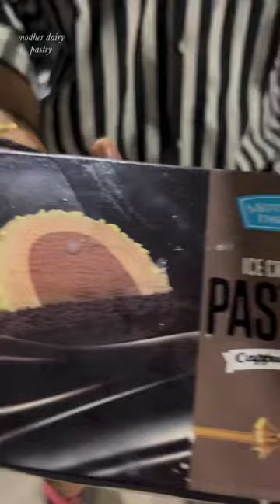Mother dairy pastry#shorts hashtag thankgod gratitude 🙏🏻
mother dairy ice cream

pastry cost 75 rs